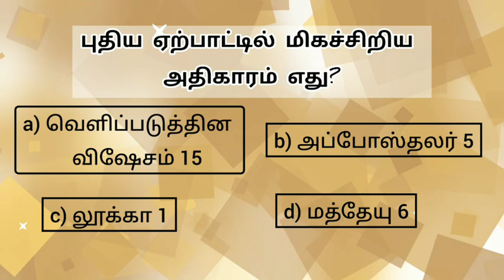bible quiz in tamil